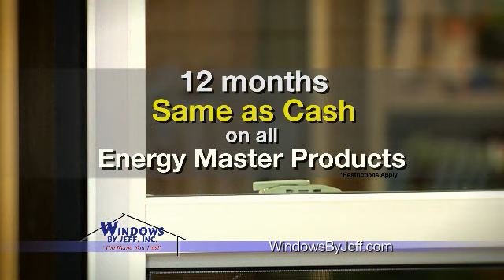WBJ JUNE2012 30 HD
Windows by Jeff, Inc. is Tulsa's Premiere window replacement company & as a Participating Contractor with PSO you can take advantage of the rebates available.  Energy Efficient windows and quality installations is our focus.